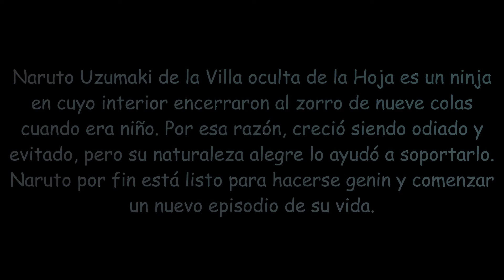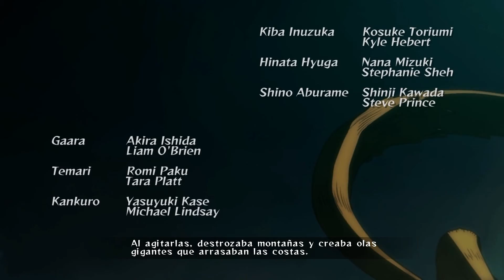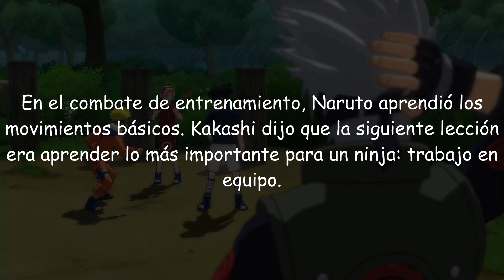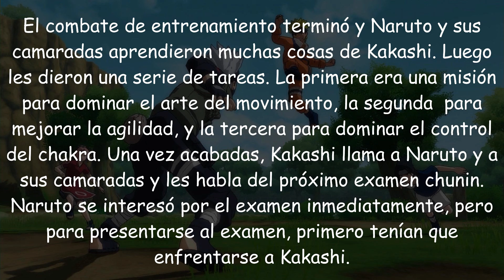NARUTO Ultimate Ninja STORM (Capitulo 1) Entrenamiento Genin / Sub. Español